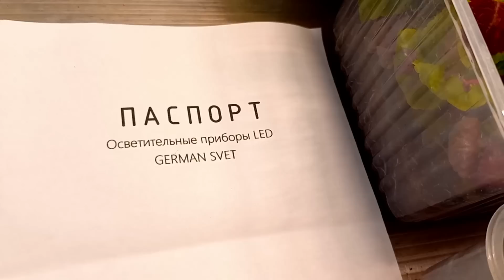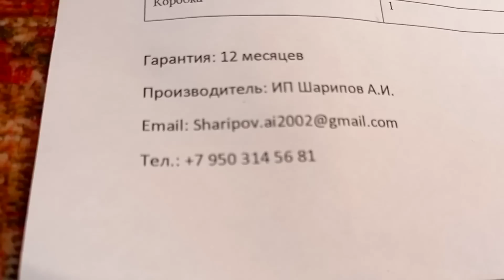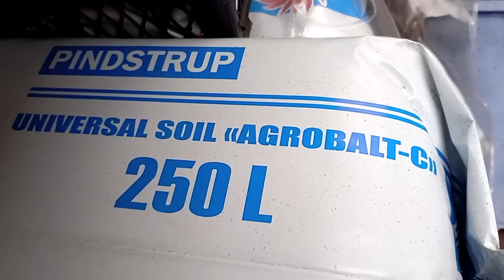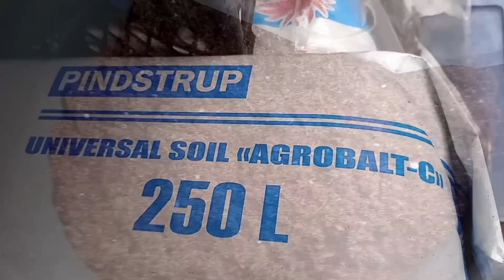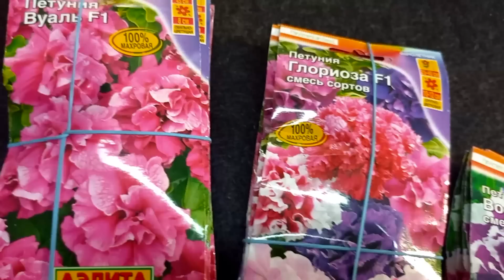Февраль 2023. серия №2. Все про счастливую рассаду.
Рассада:: посев, пикировка, полив, проветривание, подсветка и многое другое. Фитолампа German Svet